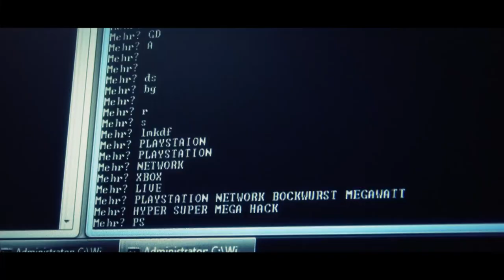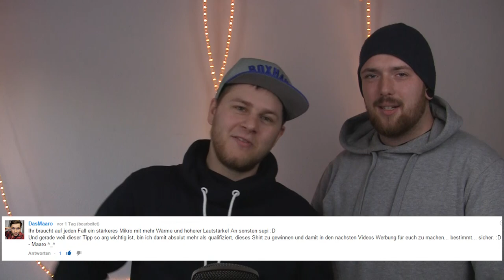LIZARD SQUAD HACKING LIVE! !!GEWINNSPIEL!! | GameNews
Lizard Squad hacking live auf Kamera? Gewinnspiel League Of Legends & Starcraft 2. Wii U Nachfolger? E-Sport wird OLYMPISCH! Das alles Heute bei den GameNews.